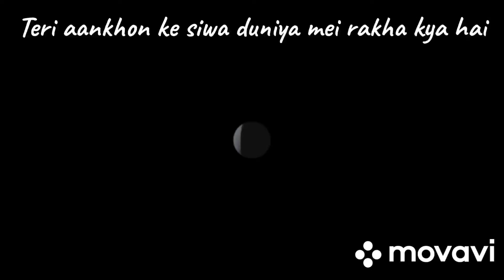Teri aankhon ke siwa duniya mein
Film: Chiraag
Singer: Mohammad Rafi

Cover by: Subhash Chandra